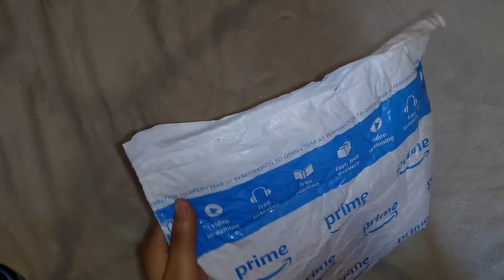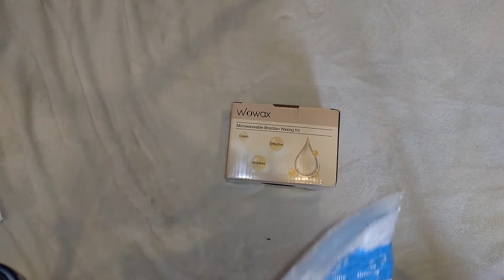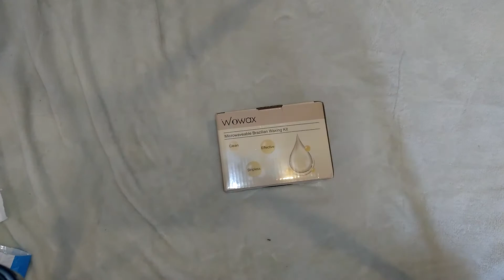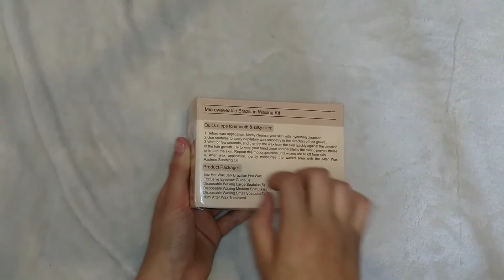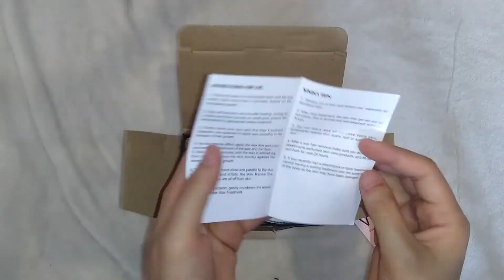Wowax- Depilatory Hard Wax | Asmr Unboxing